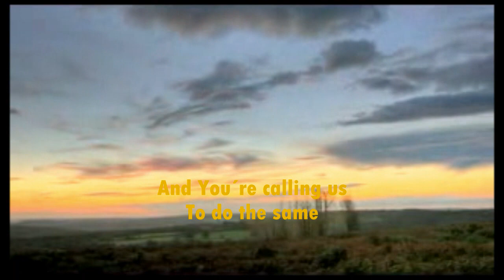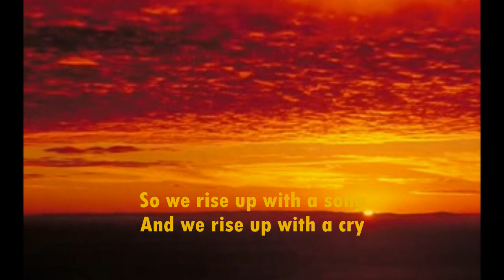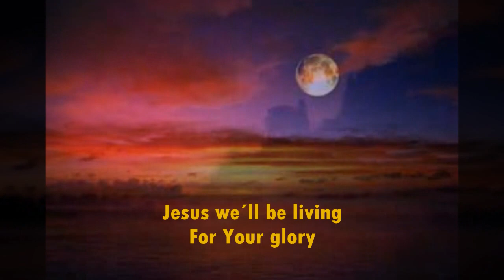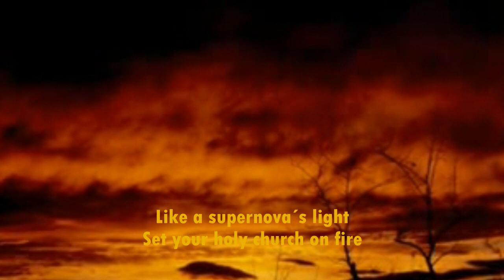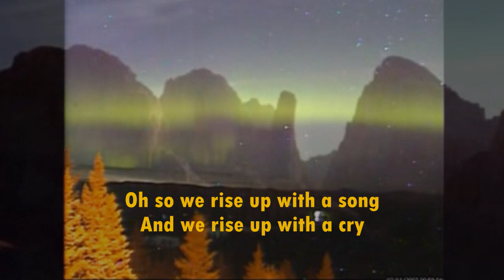Shine - Matt Redman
Shine by Matt Reman with lyrics.
We will shine like stars in the universe. Holding out Your truth in the darkkest place, we'll be living for Your glory.